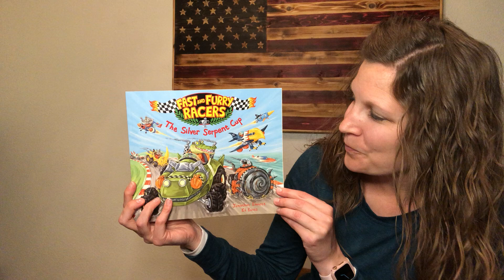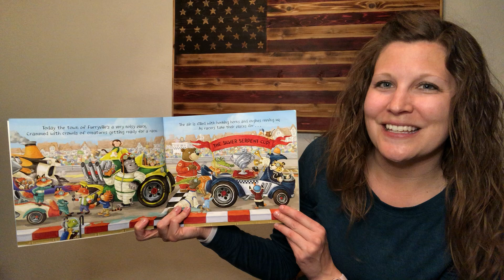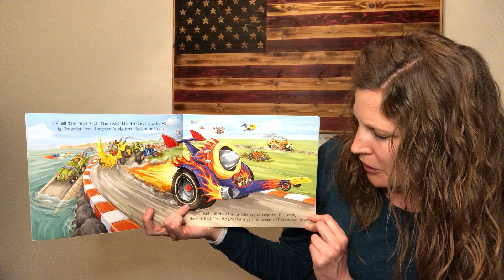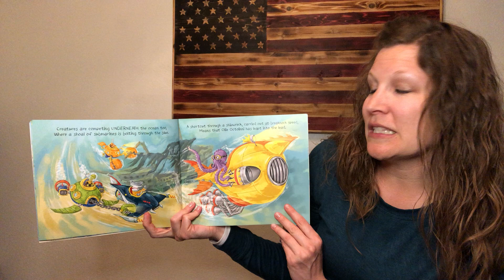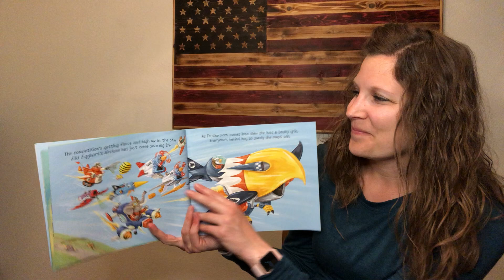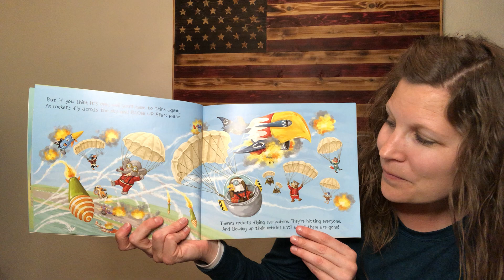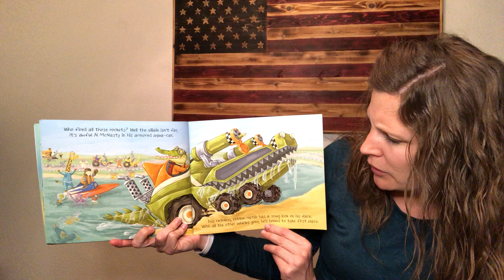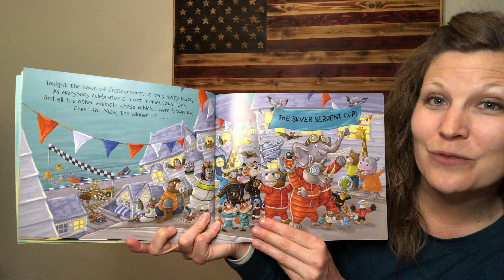Fast and Furry Races: The Silver Serpent Cup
by Jonathan Emmett and Edward Eves
read aloud by Miss Cassie